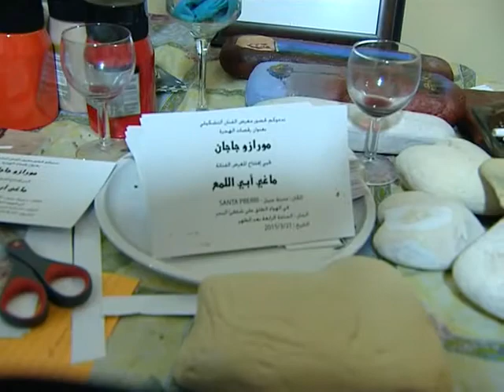princess Maguy Show with morazo directed By nader hachache